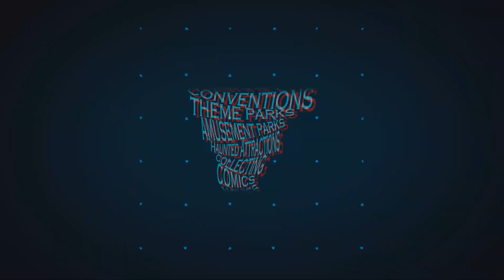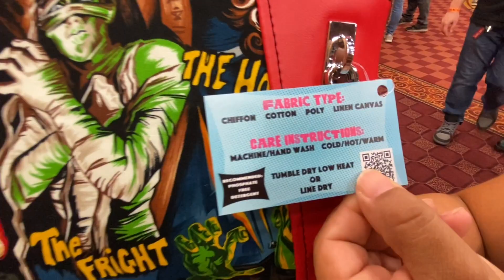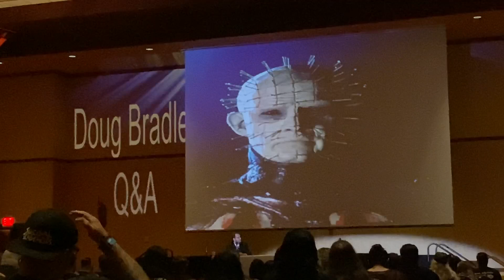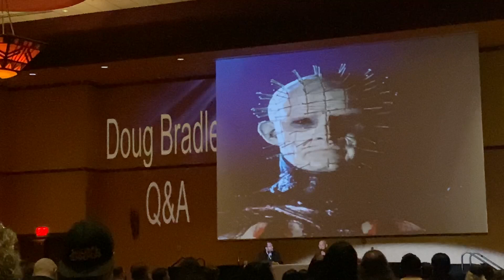Mad Monster Party Cosplay, Floor & More 2021 Glendale, Arizona